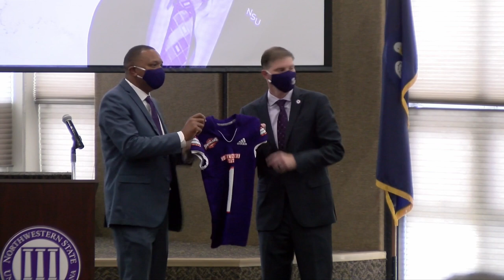NSU Welcomes Kevin Bostian as New Athletic Director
Kevin Bostian succeeds Greg Burke, who is taking a position as a university fund raiser after leading the NSU Athletic Department since late August 1996.